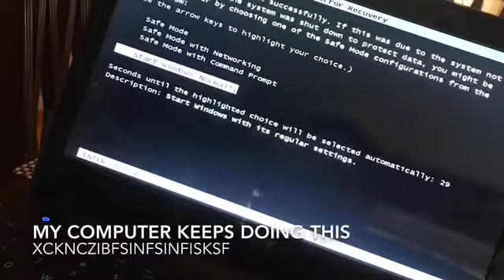a surprisingly serious video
update video kinda